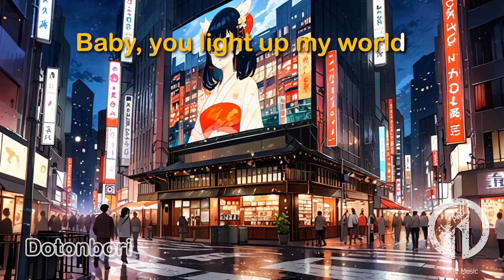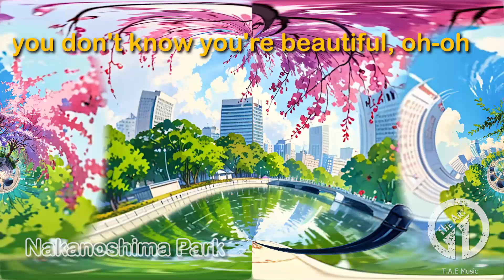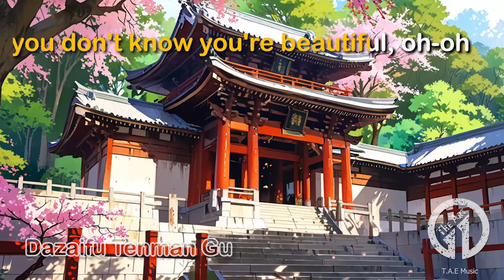Captivating JAPAN with a nice love "What Makes You Beautiful" originally performed by One Direction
"Discover the captivating allure of Japan, a country that dazzles with its blend of ancient traditions and cutting-edge modernity. From the tranquil beauty of cherry blossom gardens to the bustling energy of Shibuya Crossing, Japan is a place that never ceases to amaze. Set to the uplifting anthem What Makes You Beautiful by One Direction, this video celebrates the vibrant spirit of Japan, where every scene reveals the unique charm that makes this country truly unforgettable."